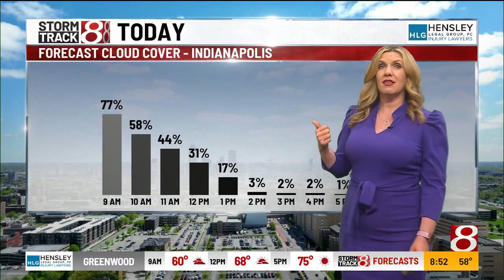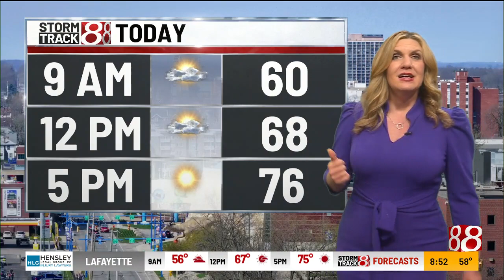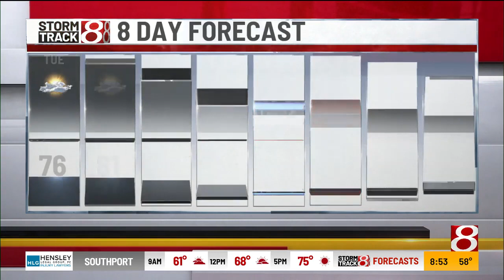Tara's 8 a.m. Tuesday forecast -- 4/30/24